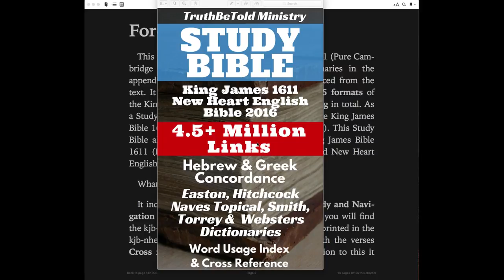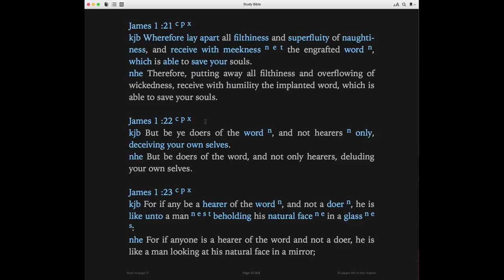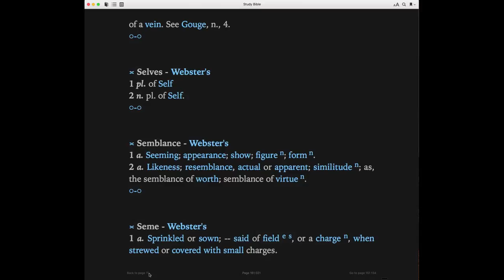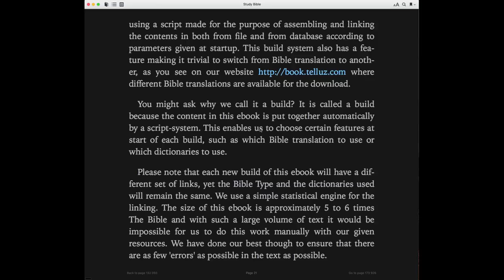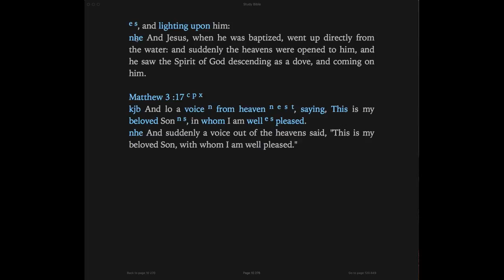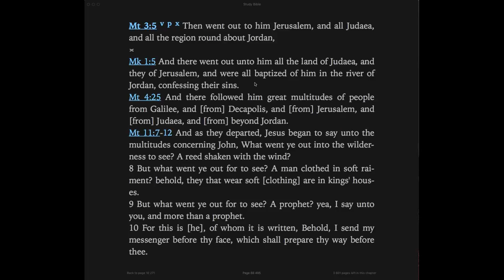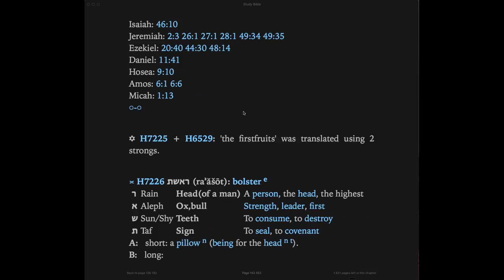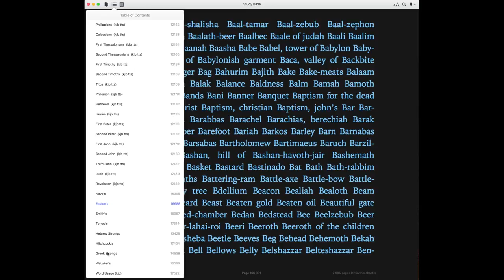Study Bible by TruthBetold Ministry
King James Study Bible with 4.5+ Million Links & Strongs Concordance & Multiple Bible Dictionaries.

We also have a lot of different Bibles, both plain and parallell ones for sale at iTunes

And you also can find them (except Study Bibles) at Amazon if you search up "Joern Andre Halseth"

Note that the Study Bible is currently not for sale at Amazon. Its because their tools do not support more than approximately 1 million references. I've notified them and they are working on it - so hopefully they will correct this before or in 2017.